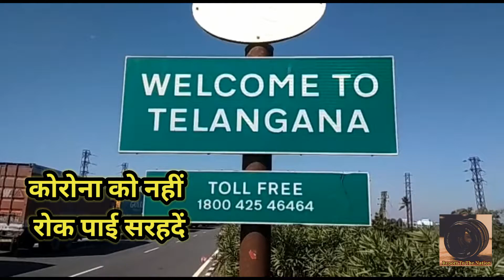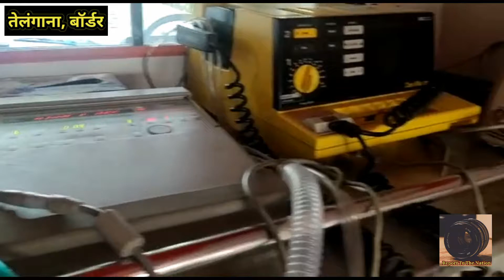telangana police ने बॉर्डर पर ambulance को रोका। Corona मरीज करता रहा इंतजार|परिवार लगाता रहा गुहार।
कोरोना को नहीं रोक पाई सरहदें
फिर मरीजों को रोकने की कोशिश क्यों ?
मरीज एंबुलेंस में दम तोड़ने को मजबूर
पुलिसवाले कानून का ज्ञान बखार रहे हैं
परिवार लगातार पुलिस से गुहार लगाता रहा
पुलिसवालों ने एक भी नहीं सुनी
ऐसे कैसे देंगे कोरोना को मात

तेलंगाना, बॉर्डर
telangana police ने बॉर्डर पर ambulance को रोका । परिवार लागातार लगाता रहा गुहार ।